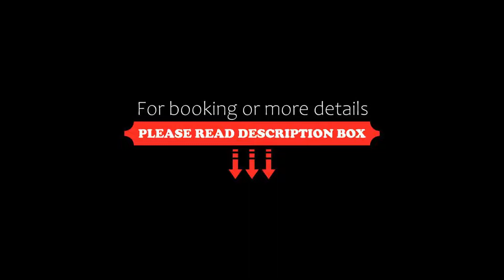Garni Hotel Crystal, Kraljevo, Serbia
About Property:
Opened in June 2009, the stylish and elegant Hotel Crystal offers well-equipped accommodation, mouth-watering cuisine and superb facilities in Kraljevo.
For your convenience, there is a monitored parking area for private vehicles.
Unwind at the restaurant, where a rich buffet breakfast is served from 07:00 to 10:00. Until 23:00 you can sample the à la carte menu with a variety of cold salads, grilled meat and fish.
T...
Property Type: Hotel
Address: Ibarska 44, 36000 Kraljevo, Serbia
Searching For
1. Garni Hotel Crystal - Kraljevo - Serbia
2. Garni Hotel Crystal - Kraljevo - Serbia Address
3. Garni Hotel Crystal - Kraljevo - Serbia Rooms
4. Garni Hotel Crystal - Kraljevo - Serbia Amenities
5. Garni Hotel Crystal - Kraljevo - Serbia Offers and Deals
Audio Credit:
Track Title: Blank Slate
Artist: VYEN